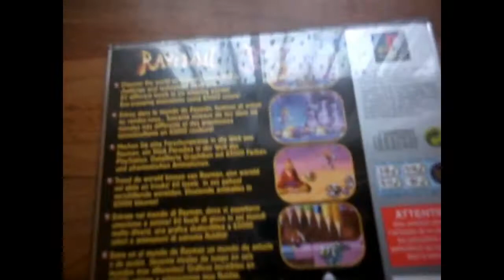Rayman platinum case only ps1